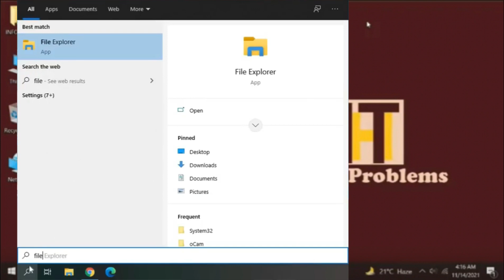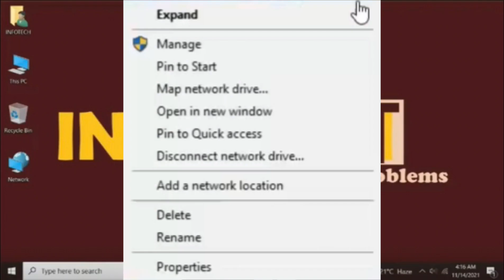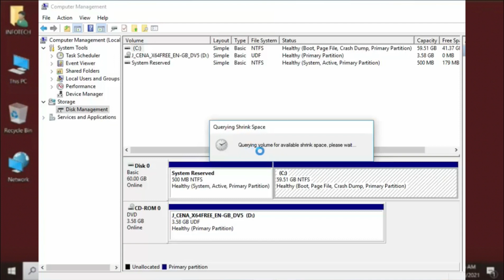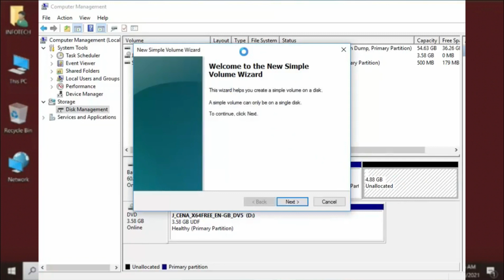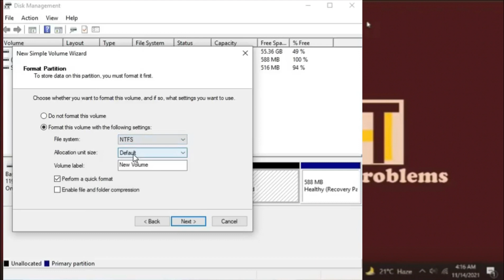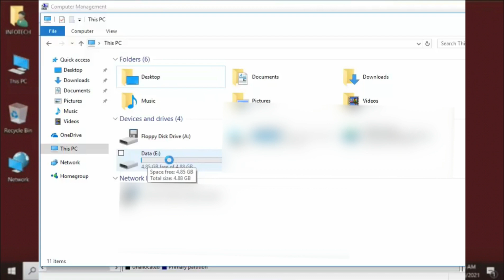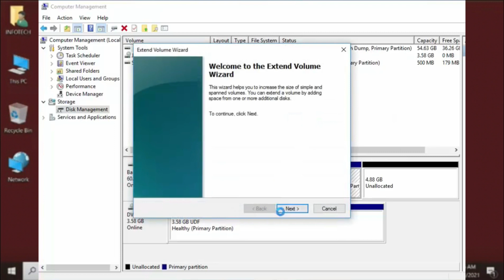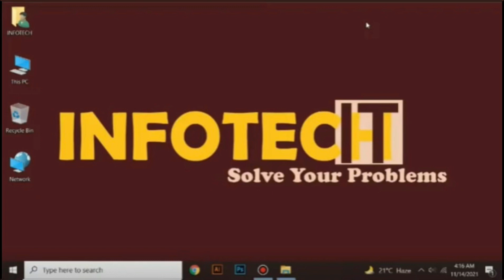Drive Partitioning: Create, Delete & Merge SSD/HDD Partitions in Windows 10 & Windows 11 | Class 45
Drive Partitioning: Create, Delete & Merge SSD/HDD Partitions in Windows 10 & Windows 11 | Basic To Advance Computer Course Class 45

SALAM, Unlock the secrets of drive partitioning in this comprehensive tutorial! Learn how to efficiently manage your SSD/HDD with step-by-step guidance on creating, deleting, and merging partitions. Whether you're a tech enthusiast or a beginner, this video covers everything you need to know for optimal storage organization. Boost your system performance and storage efficiency today!